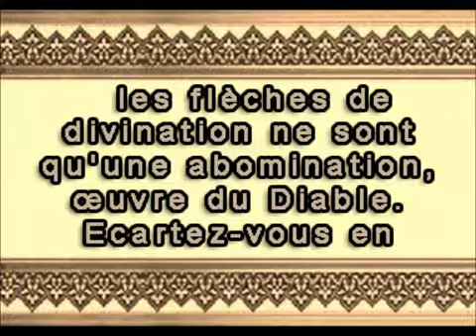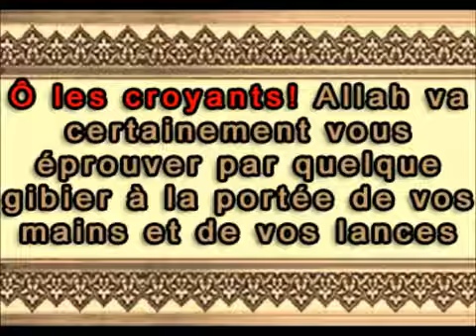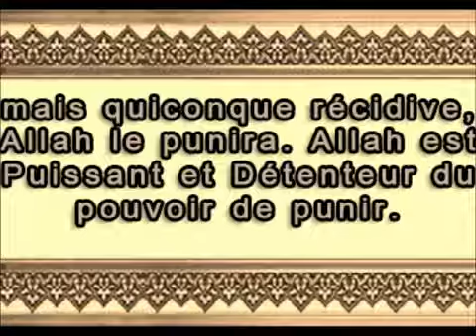Verset de sourate Al-Mâ'ida par Sheikh Saoud Shuraim